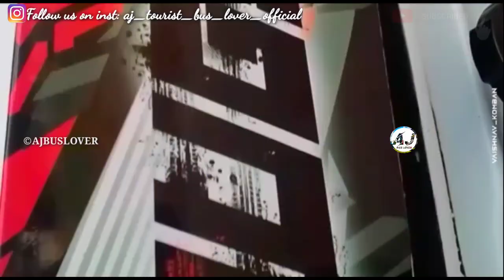😍കൊമ്പന്മാർ വരവേറ്റു വൃശ്ചിക മാസത്തെ...🔥/🙏KOMBAN HOLIDAYS♥️(VIDEO COLLECTION)🤍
komban holidays

KERALA TOURIST BUS VIDEO COLLECTION